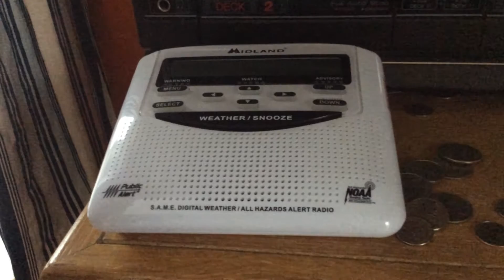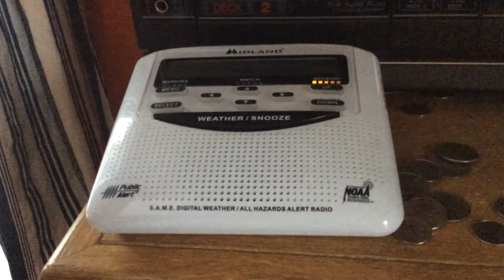NOAA Weather Radio-Winter Weather Advisory & Winter Storm Warning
From 2016. Another video that I didn't know was private. From WNG-588 in Jefferson, NC. No EAS.